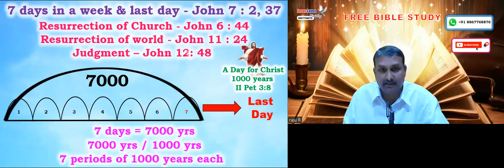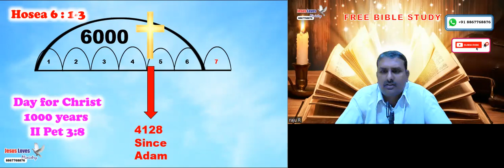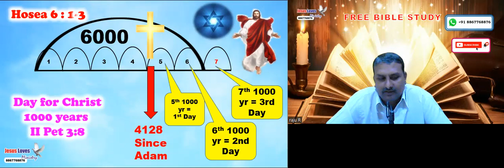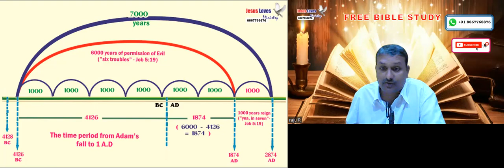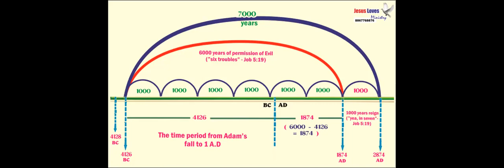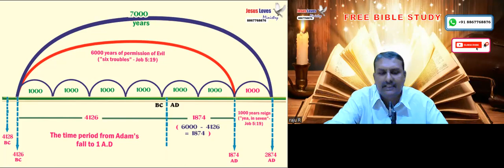Second Coming Dates - From Gospels- Free English Bible Study-8867768876